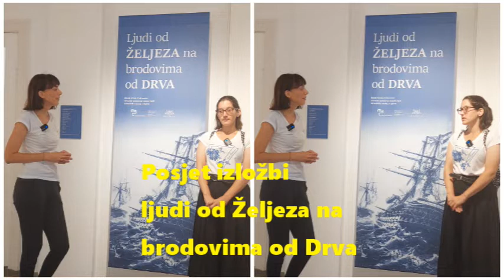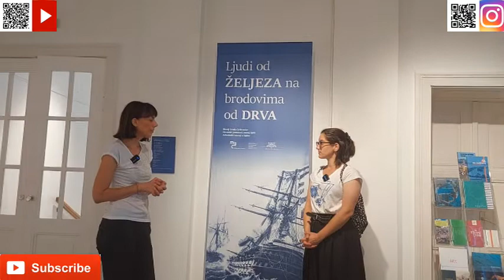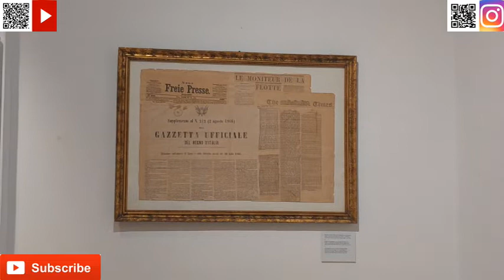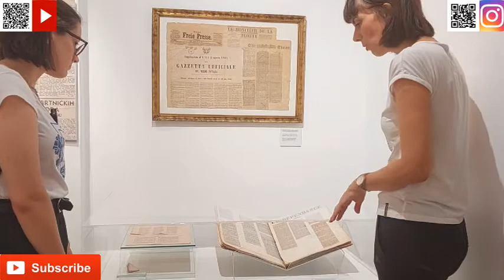Posjet izložbi ljudi od željeza na brodovima od Drva